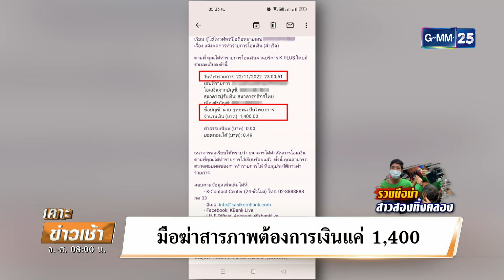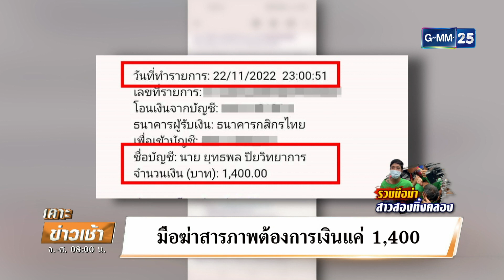มือฆ่าสารภาพต้องการเงิน 1,400 | เคาะข่าวเช้า | GMM25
ตำรวจจับ "ผู้ต้องหา" ฆ่าสาวสองทิ้งคลองที่จ.ปทุมธานี ยอมรับหลอกมาชิงทรัพย์ ทุบด้วยค้อนปิดปาก ก่อนใช้โซ่กับดัมเบลรัดคอโยนทิ้งน้ำ และนี่คือนาทีที่ญาติผู้เสียชีวิต เจอกับผู้ต้องหาที่โรงพัก